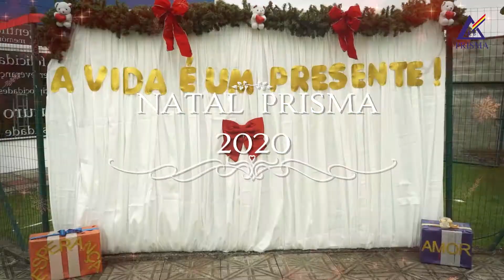Natal Prisma 2020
Uma noite mágica, emocionante e cheia de luz! ✨

Tudo preparado com muito carinho para receber pais e alunos! As crianças puderam viver a magia do Natal através do encanto do Papai Noel e a emoção do nosso Presépio Vivo! 🎅🏼

O calor do abraço foi substituído pelos sorrisos e o maior presente foi a presença de pais e alunos nesse momento tão especial! 🎁

Agradecemos o apoio e a parceria ao longo dessa caminhada nesse ano tão inusitado e cheio de desafios! Temos certeza que juntos somos melhores e que sozinhos não teríamos alcançado resultados tão positivos! 💙